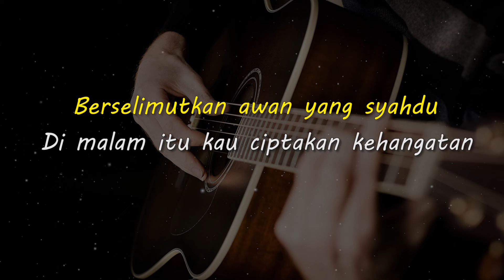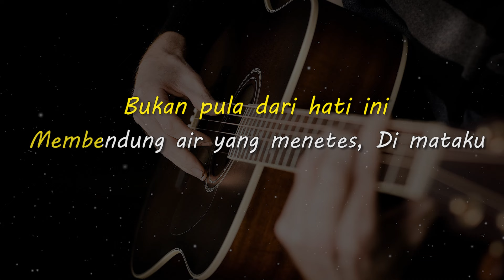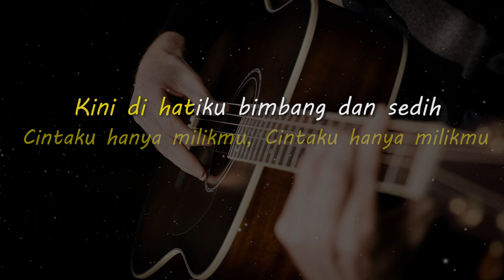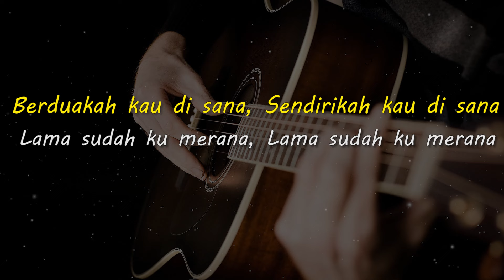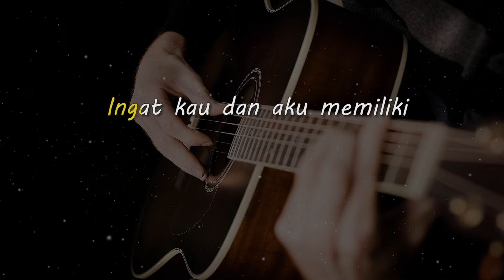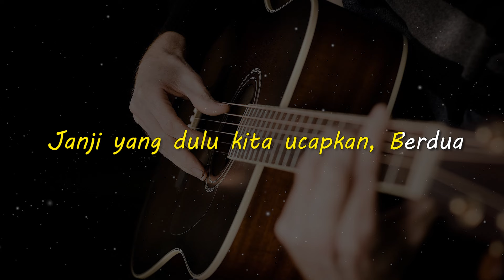BIMBANG // Elvy Sukaesih // KARAOKE GITAR AKUSTIK NADA CEWE ( FEMALE )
Lirik

Berselimutkan awan yang syahdu
Di malam itu kau ciptakan kehangatan
Bukan pula dari hati ini
Membendung air yang menetes, Di mataku

Berduakah kau di sana, Sendirikah kau di sana
Lama sudah ku merana, Lama sudah ku merana

Kedatanganmu kutunggu, Kehangatanmu kurindu
Cintaku hanya milikmu, Cintaku hanya milikmu

Kini di hatiku bimbang dan sedih
Karena kau tak pernah kembali di sisiku
Ingat kau dan aku memiliki
Janji yang dulu kita ucapkan, Berdua

Matursuwun.